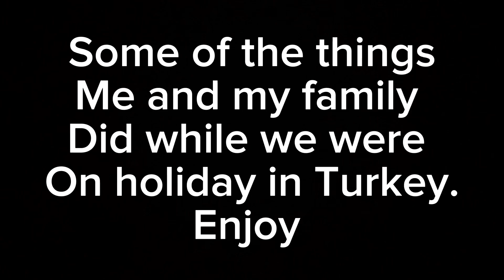Some of the things Me and my family Did while we were On holiday in Turkey.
Note: the music that was used in this video, it’s not my own.

Note  2: I overlayed this music over the original video because of copyright.